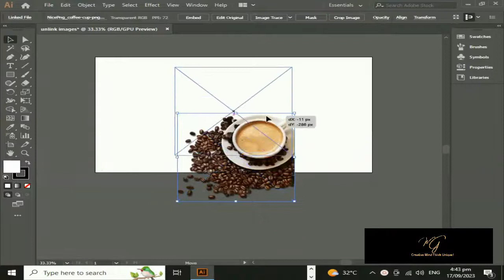How to Unlink Images in Adobe Illustrator CC | Unembed images in Illustrator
How to Unlink Images in Adobe Illustrator CC. In this video, I will teach you that step by step procedure on how to create this effect.